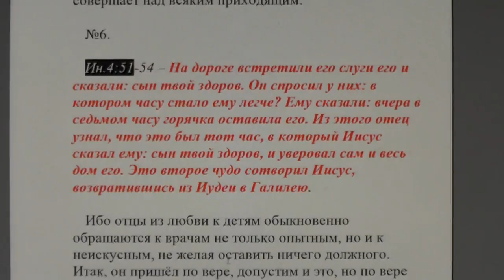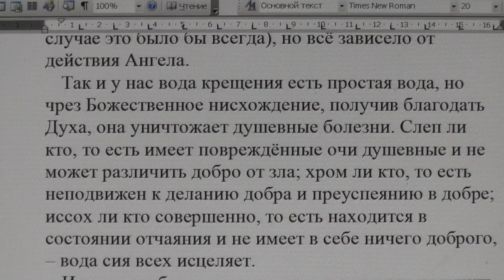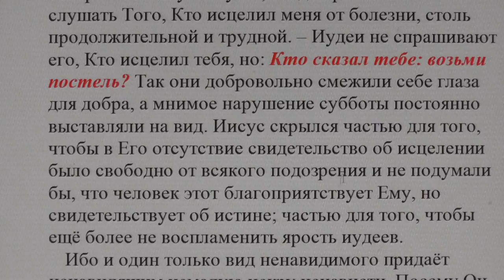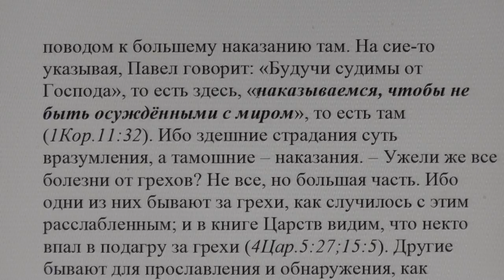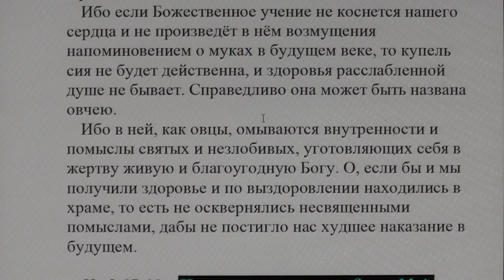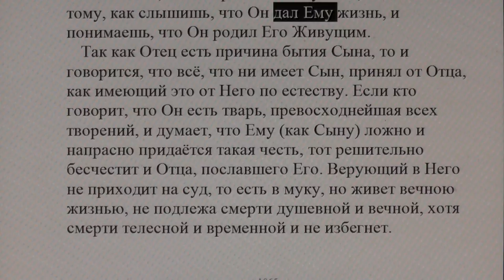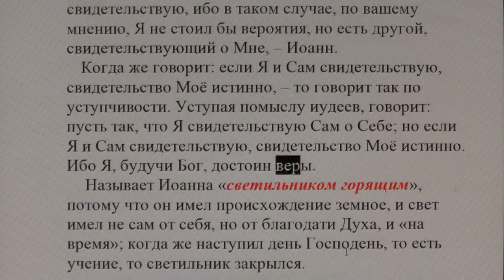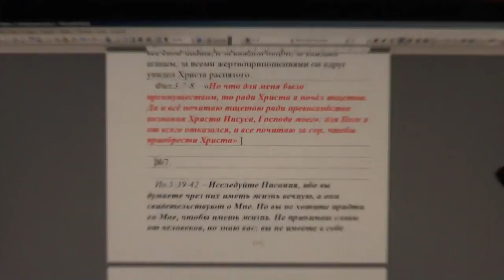№6. Ин. 4:51 Толкование блаженного Феофилакта и комментарии